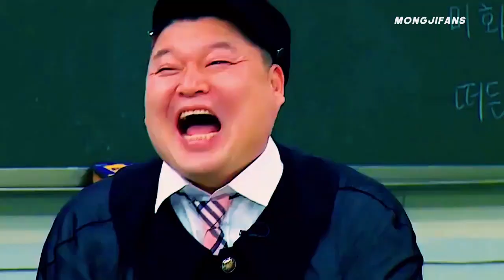□ Song Ji Hyo × Min Kyung Hoon ll Be With You □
Show; Knowing Brothers ep 221

song;
▷Akmu - Be With You◁